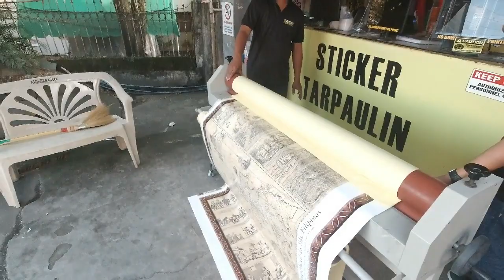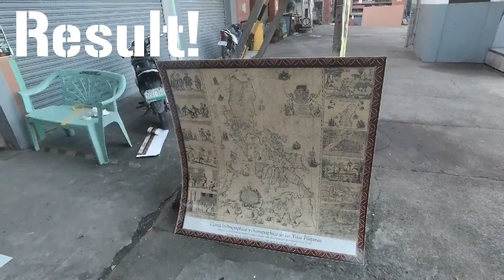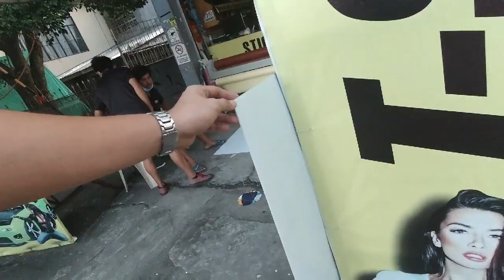3 EASY STEPS! HOW TO MAKE STICKER ON SINTRA BOARD? TAGALOG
3 EASY STEPS! HOW TO MAKE STICKER ON SINTRA BOARD? TAGALOG